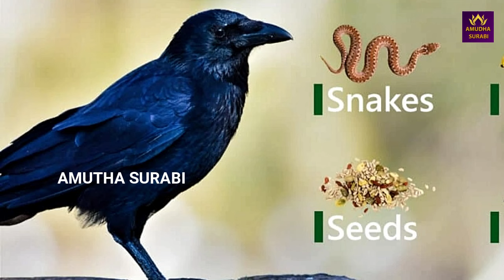தை அமாவாசை அன்று காகத்திற்கு ஏன் உணவு வைக்க வேண்டும் | காஞ்சி பெரியவா சொன்ன அற்புத ரகசியம்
தை அமாவாசை அன்று காகத்திற்கு ஏன் உணவு வைக்க வேண்டும் | காஞ்சி பெரியவா சொன்ன அற்புத ரகசியம் | காக்கை | ஆன்மிகம் | Amutha surabi

காகம் கனவில் வந்தால் என்ன பலன்?| If you see a crow in a dream | கனவு பலன்கள் | கனவில் | Crow | கனவு | Amutha Surabi

காகம் தற்கொலை செய்ய காரணம் என்ன ? | Will the crow commit suicide | காகா முட்டை | காகம் ரகசியம் 2021 | ஆன்மிகம் | Amutha Surabi

காகம் தெய்வீக ரகசியங்கள் கொண்டதா ?  | Crow Secret | காக்கையின் காதல் | காக்கா முட்டை | ஆன்மீகம் 2020 | Love Secret | Amutha Surabi

காகம் தலையில் தட்டினால் என்ன காரணம் | Reason for Crow Hitting on Head in Tamil | காக்கை | ஆன்மிகம் | Amutha Surabi

இந்த 1 பொருளை காகத்திற்கு வைத்தால் தீராத கஷ்டங்கள் அனைத்தும் தீரும் | Keep food for Crow | Miracle | Amutha Surabi